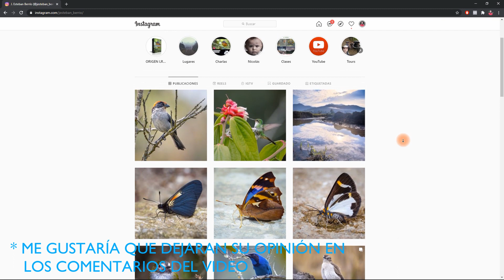¿Debemos pasarnos a mirrorless EN ESTE MOMENTO? | Mi opinión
Hoy en día nos están metiendo las mirrorless hasta en la sopa. Pero. En verdad necesitamos dar el salto en este momento?
Acá les comparto mi humilde opinión al respecto.

Recuerda que puedes apoyarme adquiriendo algunos de los productos que tengo en mi pagina web.

--- CURSO DE FOTOGRAFÍA DE AVES 📸🦉---
*14 videos, próximamente 3 videos más.
*Archivos RAW para practicar
*Acceso a grupo privado de facebook
*Y lo mejor de todo, totalmente descargable para que puedas aprender donde quieras.

¿QUIERES HACERLE UNA DONACIÓN AL CANAL?

Videos de apoyo de Pexels.com